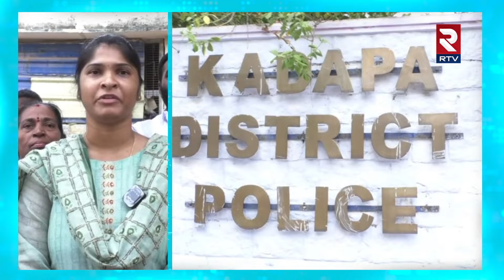నా భర్త పై అక్రమ కేసులు | TDP Incharge Praveen Kumar Reddy Wife Mounika Reddy Comments| AP News| RTV